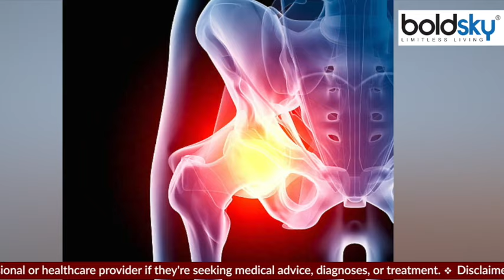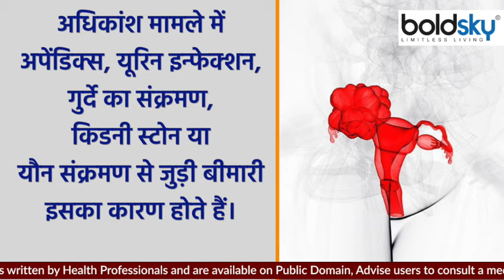पेट के निचले हिस्से में दर्द क्यों होते है | पेडू में दर्द का कारण और लक्षण | Boldsky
The lower part of the abdomen is called the pelvis or pelvis. This includes the intestines, bladder and ovaries of the lower abdomen. Pelvic pain means pain in any of these organs or the bones or muscles around them.

पेट के निचले हिस्से को पेडू या पेल्विस कहा जाता है। इसमें पेट के निचले हिस्से की आंतें, मूत्राशय और अंडाशय शामिल होते हैं। पेडू के दर्द से मतलब इनमें में से किसी अंग या इनके आसपास की हड्डियों या मांसपेशियों में होने वाला दर्द है।